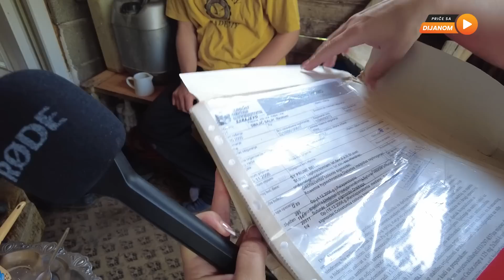Kad je žena prestala slušat i svoju i moju mamu, počeli smo lijepo živit'!